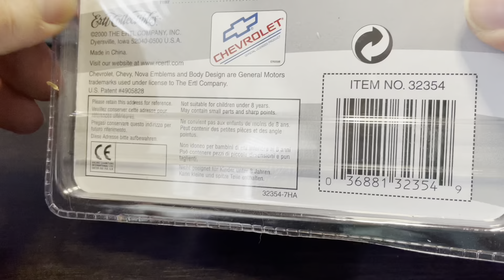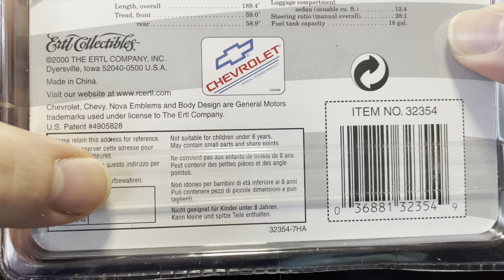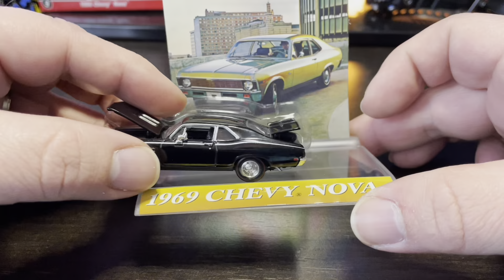Ertl American Muscle 1969 Chevy Nova 1/64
Love this diecast, the proportions I feel are spot on.